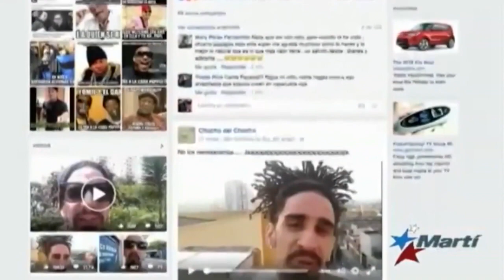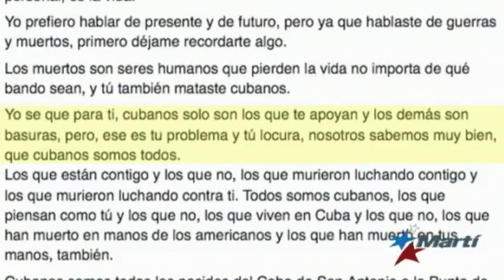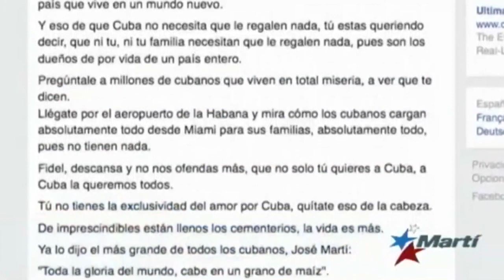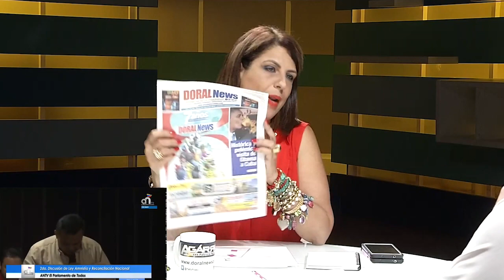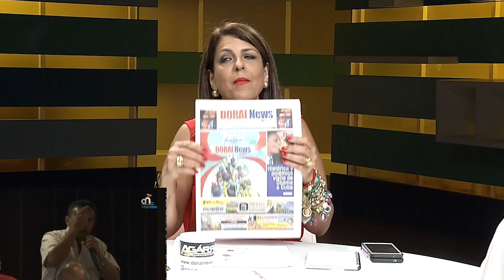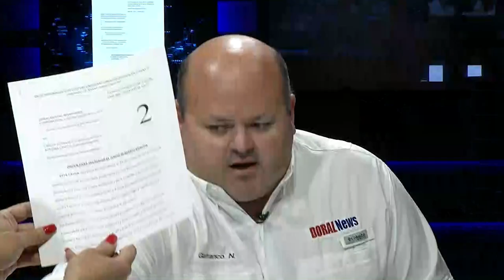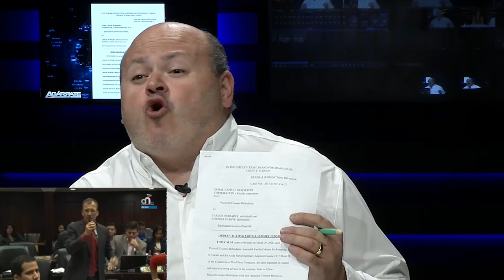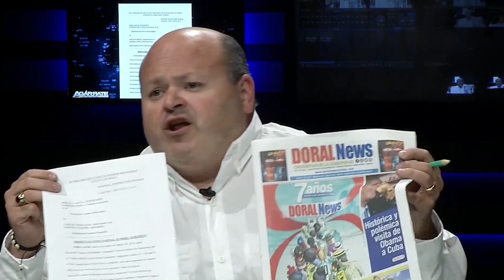Agarrate AN:AMNISTIA APROBADA DE LAS CARCELES SALDRAN LOS MIL DEMONIOS CONTRA EL REGIMEN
Patricia Poleo 29/03/16 a falta de militares institucionales, la AN injecta dosis de democracia al tsj. Nuevos magistrados vendran a reenforzar el cumplimiento de la constitucion.

Asi aprendieron los cubanos de vzla. Como hablarle a un narco comunista asesino.